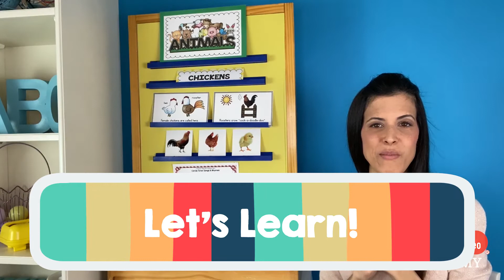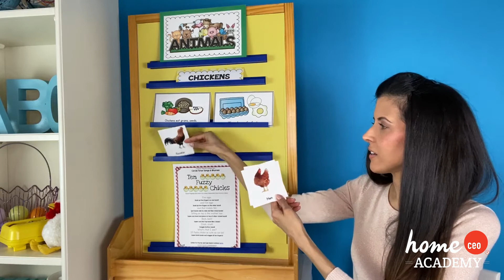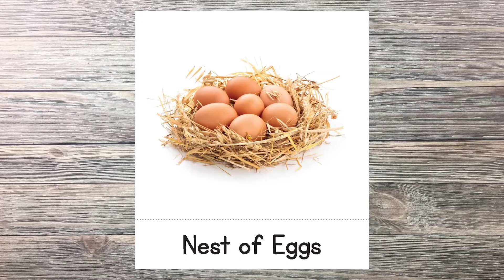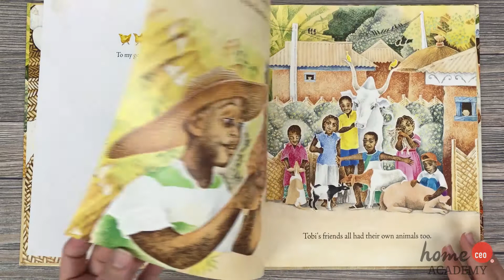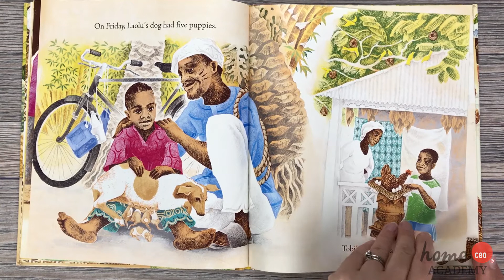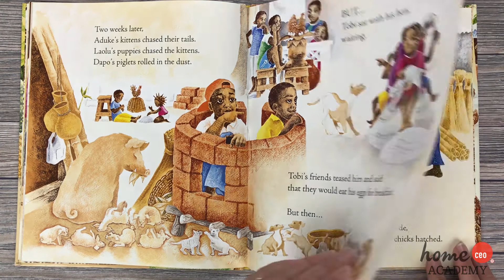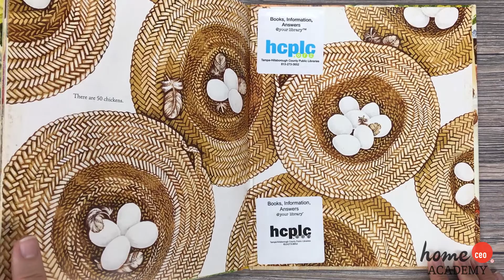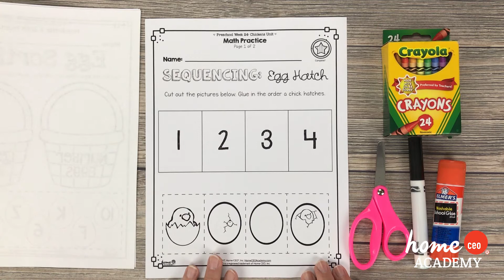Preschool with Home CEO Academy Episode 72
This Circle Time Club video is designed to accompany and enhance Week 24: Chickens of the Home CEO Academy Totschool Curriculum.

You can purchase this unit as part of a complete year program

This week, our theme is Chickens!  Join us as we sing, play, and review the alphabet and numbers, focusing on the letters C & D and the number 19, learn about different types of chickens, review animals, and much more!